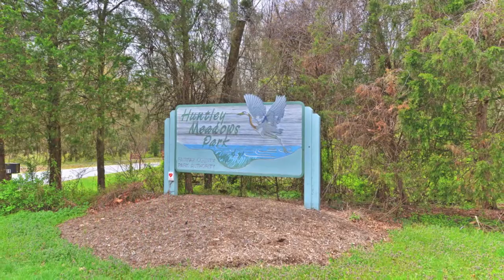For Sale - 8348 Orange Court, Alexandria, VA - WATERFRONT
Welcome to 8348 Orange Court in Alexandria, Virginia! This amazing waterfront home has been renovated throughout and has 5 bedrooms and 4 baths on 2 finished levels. Tucked away in the Riverside Estates community along Little Hunting Creek, this home boasts a private dock on navigable waters with access to the Potomac River. Inside you will find an open and bright floor plan with gleaming hardwood floors. The whole house music/intercom system, wine nook in the dining room and home theater room with 10' HD screen are just some of the features which make this home special. You will love the open gourmet kitchen with silestone counters, stainless steel appliances, solid cherry cabinetry, breakfast bar island and breakfast/family area with access to the large deck. The main level has 4 spacious and comfortable bedrooms including the luxurious master suite with master bath and panoramic views. The walk out lower level has a full wet bar in the theater room, rec room, 5th bedroom and access to the patio. Enjoy the gorgeous backyard with mature trees, large covered patio and dock with room for 2+ boats! Here you will be close to parks, rec centers and countless shopping and dining options and a short drive from Old Town, Washington, D.C., Rt. 1, I-95, I-495, and GW Parkway. It's like vacationing at home!